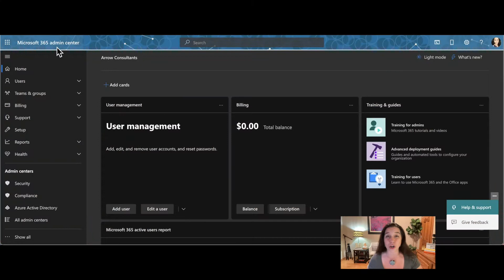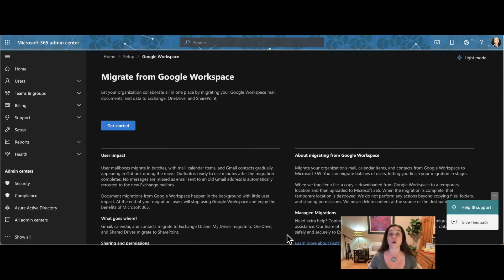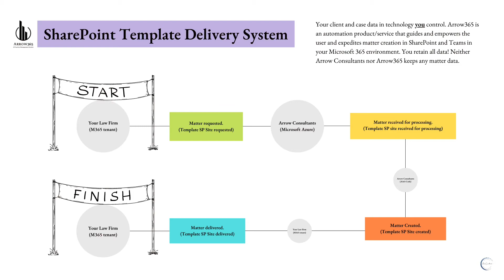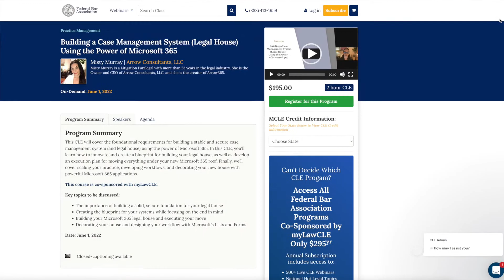5 Tips for your Law Practice in Microsoft 365 / Own your data & technology (Start Today)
THIS COULD BE YOUR LAST MIGRATION! This video covers 5 tips that are essential when evaluating Microsoft 365 for your law practice as a case or matter management solution. Do you trust Microsoft? Are you ready to have more control over your technology? Empowerment starts here and excellent matter management skills start with YOU. Trust the security of your data in the technology you control with Microsoft 365. If you are tired of living in a boxed-up case management solution that doesn't scale, then consider designing your own box in Microsoft 365. Customize your solutions and end the worry about scaling your practice due to heavy case management costs.

00:00 Introduction
01:27 Tip 1: Email host must be Microsoft Exchange
02:10 Tip 2: Purchase from Microsoft (Office.com)
03:08 Which Microsoft 365 Plan is Right for You
05:15 Tip 3: Get familiar with the apps in Microsoft 365
08:17 Tip 4: Take baby steps in Microsoft 365
09:55 Arrow365 Solution
10:28 Tip 5: Go 100% Digital
15:24 Federal Bar Presentation about Microsoft 365
15:52 Thank You & Subscribe

Misty Murray's Federal Bar presentation: Building Your Legal House with the Power of Microsoft 365

Social Media Communities: Please note you MUST answer the membership questions and agree to the terms. Otherwise, your request will be denied.

Microsoft 365 For Law (Masterclass students only - enrollment link above)